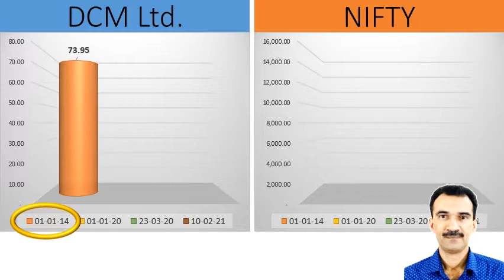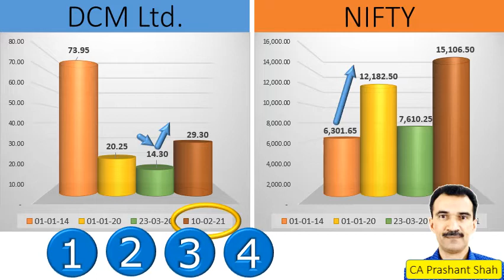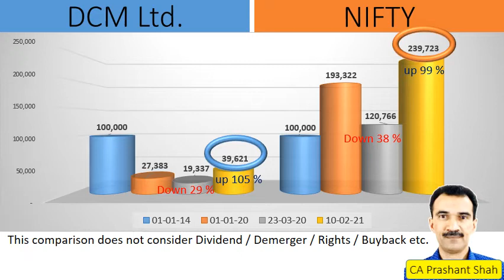DCM Ltd. Share Analysis